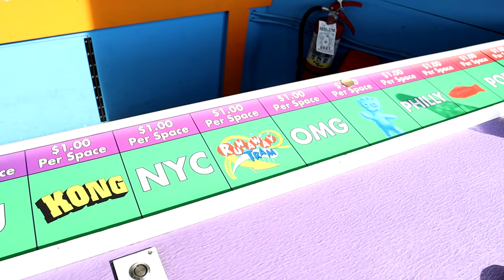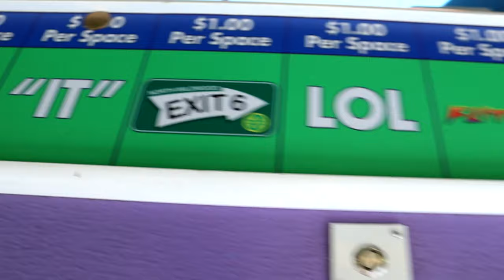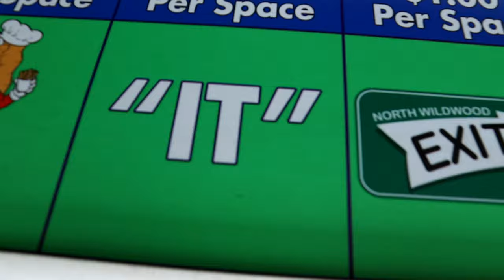Playing The Candy Wheel On Morey's Pier While On Vacation In Wildwood, NJ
Morey's had this awesome Willy Wonka themed candy wheel where you could win a family size bag of candy! I got 1 win see how I got it!

Always Play On!
That's How A Pro Does It!
JBK